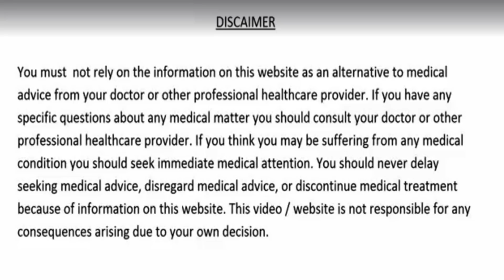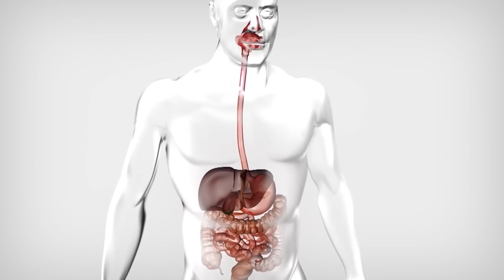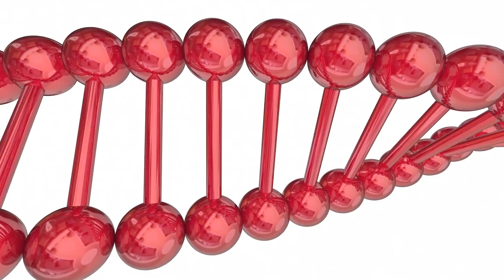20 साल से चल रही शुगर रोग Diabetes की दवा सिर्फ़ 7 दिन में बिलकुल बंद हो गयी Sugar Rog ka ilaj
20 साल से चल रही शुगर रोग Diabetes की दवा सिर्फ़ 7 दिन में बिलकुल बंद हो गयी Sugar Rog ka ilaj | Diabetes Treatment
diabetes treatment,sugar rog ka ilaj,sugar rog ko jad se khatm karne ka nuskha,madhumeh,20 साल से चल रही,शुगर रोग,Diabetes की दवा,सिर्फ़ 7 दिन में बिलकुल बंद हो गयी,diabetes ka ilaj,amla benefits,gurmar ki pattiyon ke fayde,neem leaves,fennel seeds,fennel seeds benefits,sounf khane ke fayde,jamun ki guthli ke fayde,gudmar ke fayde,sukha amla khane ke fayde,neem ki patti khane ke fayde,gudmar ki patti,in hindi,health,kali jeeri k fayde